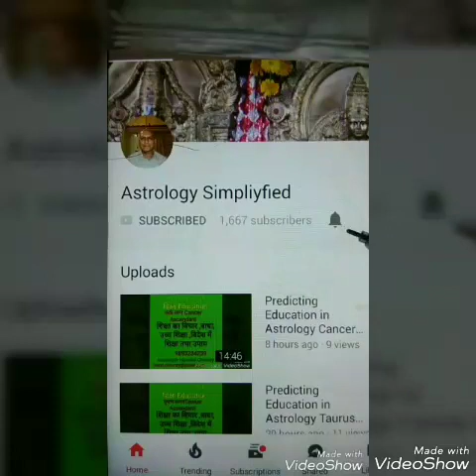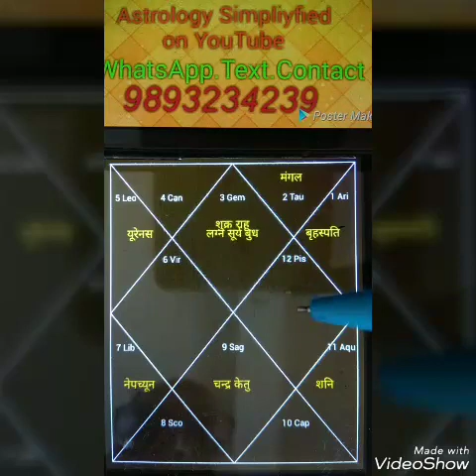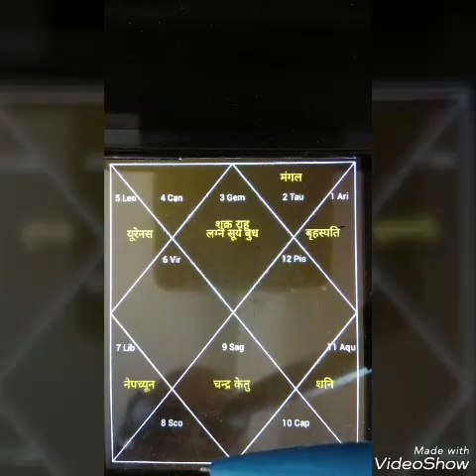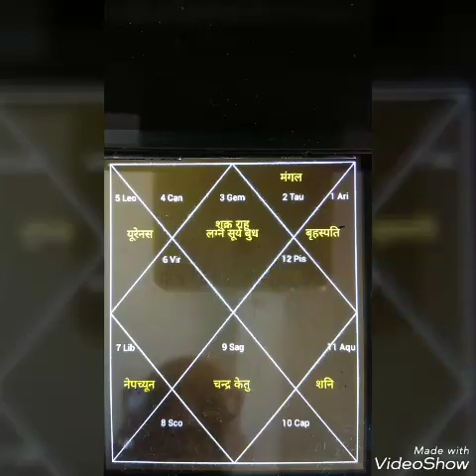Skin Disease in Medical Astrology : चिकित्सा ज्योतिष में चमरोग, त्वचा रोग होने की संभावनाओं को क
Skin Disease  in Medical Astrology :  चिकित्सा ज्योतिष में चमरोग, त्वचा  रोग होने की संभावनाओं को कैसे देखें? Astrologer Housi lal chourey:Astrology Consultation‎: 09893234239, 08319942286: